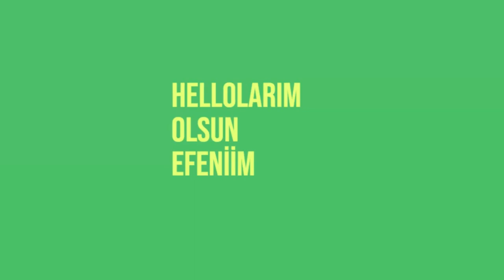Haftalık VLOG I köpkeler, reformer ve Nilsu'dan oluşan bir vlog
Boooooll bol muhteşem danslara rastlayacaksınız. Aynı zamanda benim mızmızlanmalarıma rağmen bana hala reformer yaptıran Zeynep Hocama saygılarımla..

00:00 --Video özeti
00:20 -- Reformer
02:26 -- Çok sevimli köpkeler
03:03 -- Nilsu ve Bne